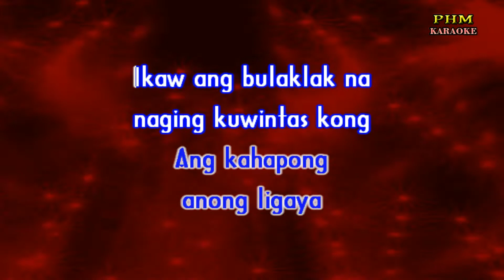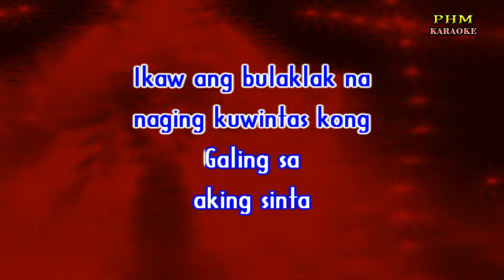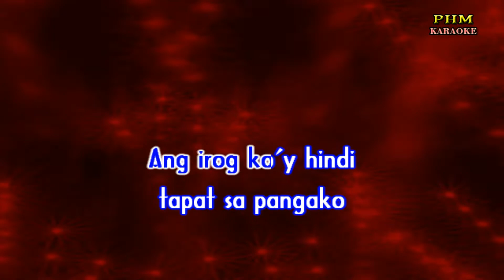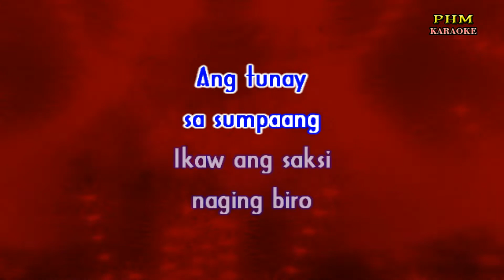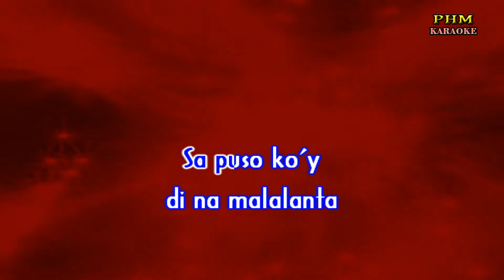♫ Sampaguita - Mabuhay Singers ♫ KARAOKE VERSION ♫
♫ Karaoke version of the song ♫ Sampaguita - Mabuhay Singers ♫
Sampaguitang
walang kaparis
Ang bango mo'y
kaakit akit
Saksihan
ang mga pusong
Nagsusumpaan
sa pag ibig
At ngayon ko
naaalala
Ang kahapong
anong ligaya
Ikaw ang bulaklak na
naging kuwintas kong
Galing sa
aking sinta
Buhat noon ang
kuwintas ng aking puso
Ay patak ng luha
sa pagka siphayo
Ang irog ko'y hindi
tapat sa pangako
Ang tunay
sa sumpaang
Ikaw ang saksi
naging biro
Habang nag iisa
sinasariwa sa alaala
Ang Sampaguita
ng pagsintang
Sa puso ko'y
di na malalanta